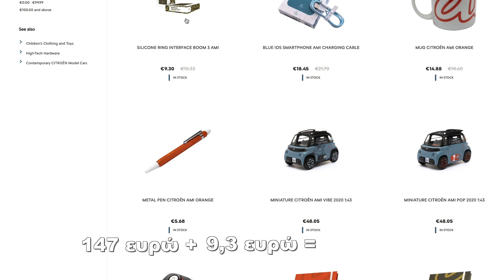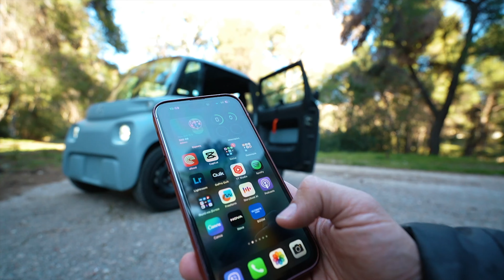Πώς αγόρασα φθηνότερα το ηχείο του Citroen Ami;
Ο μόνος τρόπος για να ακούσεις μουσική μέσα στο Citroen Ami είναι με ηχείο Bluetooth. Αυτό είναι λοιπόν το γνήσιο (με υπογραφή Ami) και το βρήκα φθηνότερα από το εξωτερικό απ'ότι στην Ελλάδα! Μπορείς να το παραγγείλεις και εσύ!

📖  ΠΕΡΙΕΧΟΜΕΝΑ
0:00 - Intro
0:34 - To περιβόητος δακτύλιος
1:18 - Πώς μπαίνει ο δακτύλιος στο ηχείο
2:03 - Από που το αγόρασα
3:05 - Πώς συνδέεται και οι λειτουργίες του
3:56 - Πώς ακούγεται
5:24 - Outro

🎼  MUSIC
🎬 Created by: George Sargiannidis - Γιώργος Σαργιαννίδης